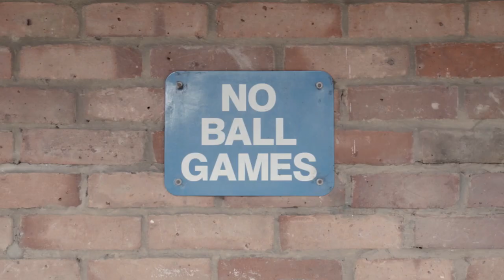NEW TOWN UTOPIA Official Trailer (2018) Basildon - Essex - Documentary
NEW TOWN UTOPIA features Oscar winning actor Jim Broadbent as the voice of Lewis Silkin MP.  NEW TOWN UTOPIA is a feature documentary film about utopian dreams and concrete realities. The challenging, funny, and sometimes tragic story of the British new town of Basildon, Essex.

After WW2, New Towns were designed as social utopias to create (in the words of the post-war government) “a new type of citizen, a healthy, self-respecting, dignified person with a sense of beauty, culture and civic pride.” Basildon and its pioneer residents were invested with these post-war hopes and aspirations. Now, 60 years on, the town has deteriorated, degenerated and desaturated. Art and culture are almost a distant memory and Basildon is often referred to as one of the worst towns in Britain.

The story of Basildon is expressed through the memories of a group of charismatic but often self-destructive artists and musicians who keep ‘creating’ against the odds. Facing austerity, adversity and personal challenges these are individuals driven by their creative spirit to help their community through art, poetry, music… and some rather angry puppets. The film interweaves their music, poetry and art into a narrative that explores the roots of the housing crisis, the impact of demonising the working class and the sucker punch inflicted by globalisation on our towns and high streets.